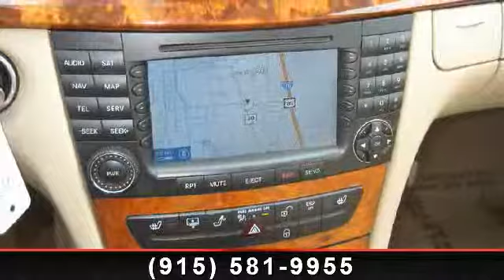2008 Mercedes-Benz E-Class - Stogner Auto Sales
SUPER CLEAN! LOW MILES,ALL WHEEL DRIVE,SUNROOF,NAVIGATION,LEATHER,HEATED SEATS,NEW TIRES,DRIVES GREAT,CLEAN TITLE